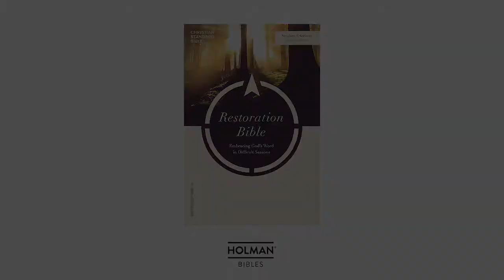S for Support, featuring Steve Arterburn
Video introducing the "S" of the R.E.S.T.O.R.E acrostic (Rest and Reflection–Eternal Perspective–Support–Thanksgiving and Contentment–Other-centeredness–Relationships–Exercise of Faith) featured in the CSB Restoration Bible and explained by General Editor, Steve Arterburn.